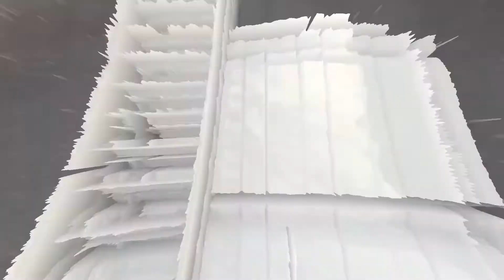Do I Need A Home Inspection in a Sellers Market?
Thinking of waiving your home inspection to make your offer look more appealing?

Do you even need a home inspection?

Did your agent tell you, you don't need a home inspection?

Watch this short video with Realtor Tyler Patterson with Myers Realty and our very own Services Director, Garr Owens explain the impact and cost, waiving your home inspection will have on You as the Buyer.